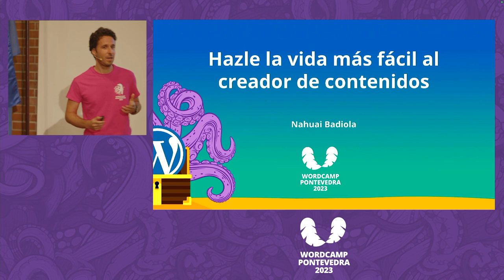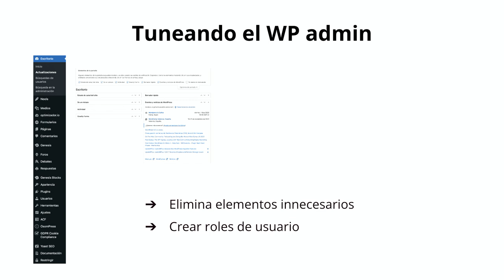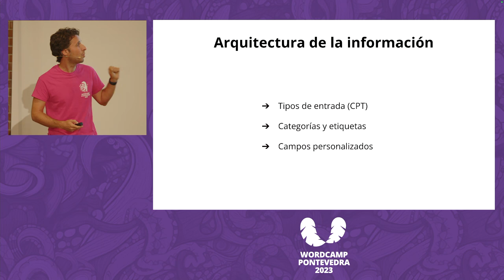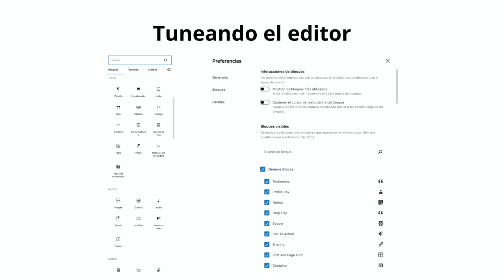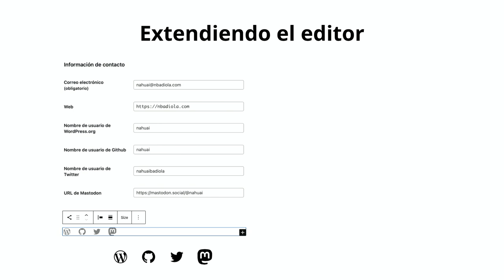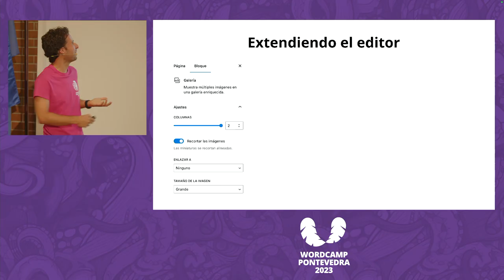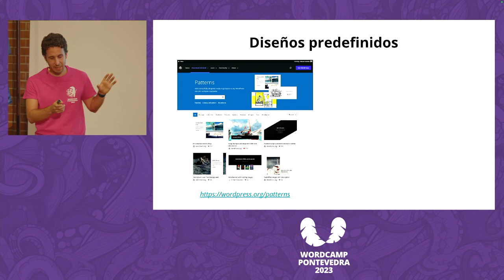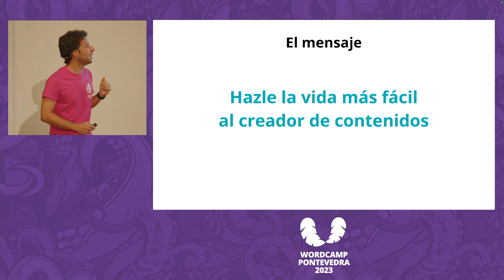Nahuai Badiola: Hazle la vida más fácil al creador de contenidos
En los últimos años el paradigma de creación de contenido en webs de WordPress ha cambiado radicalmente. Te puede gustar más o menos, pero ahora todo gira entorno a los bloques.

Algunos profesionales se echan las manos a la cabeza porque consideran que este nuevo sistema da demasiada libertad al usuario final y tienen miedo de que rompan el diseño final.

En esta charla voy a explicar cómo puedes aprovecharte de este cambio para facilitarle la vida a tu cliente, especialmente gracias a los patrones de bloques (además de los estilos y variaciones de bloques) y cómo limitar los cambios que puede realizar tu cliente para evitar «dramas».

Si creas webs, mi intención es mostrarte ejemplos que te inspiren para hacerle la vida más fácil al creador de contenido.

¿Eres tú ese creador de contenidos? Entonces saldrás de esta charla sabiendo qué puedes pedirle al profesional que va a crear tu web para que tu tarea sea más rápida y sencilla.Presentation Slides »